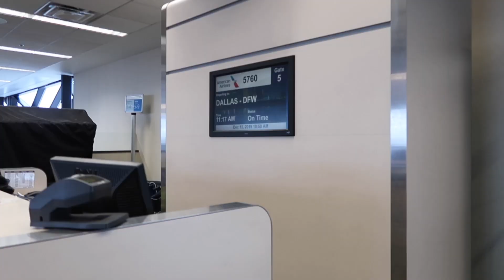BABY'S FIRST TRIP & PLANE RIDE!!! *MUST SEE